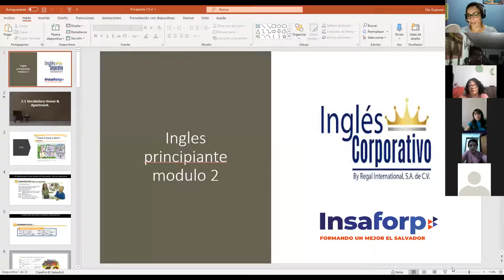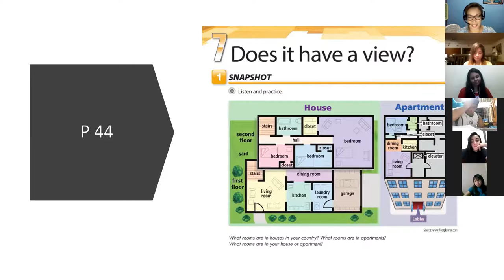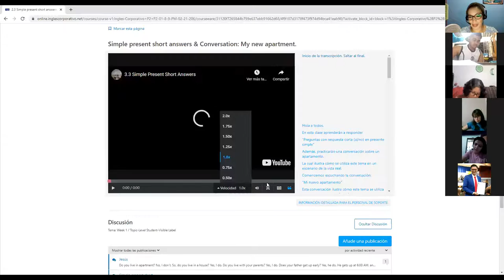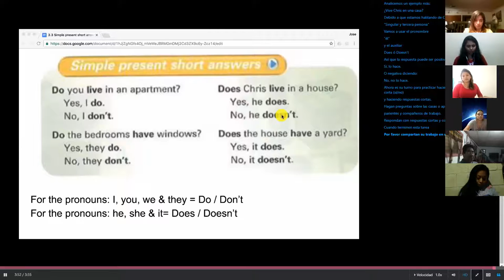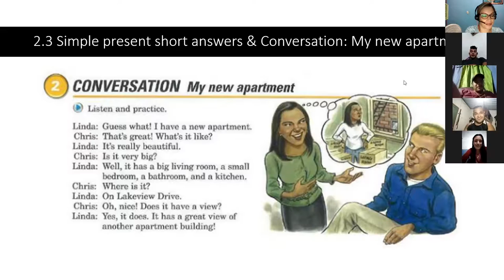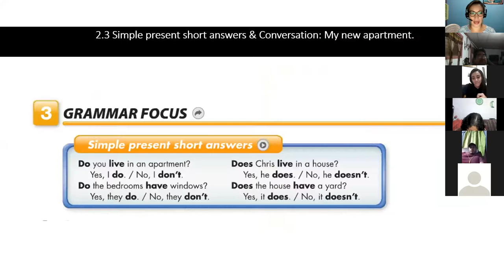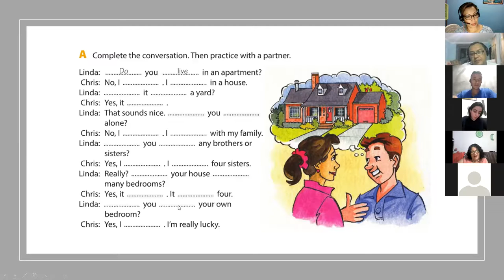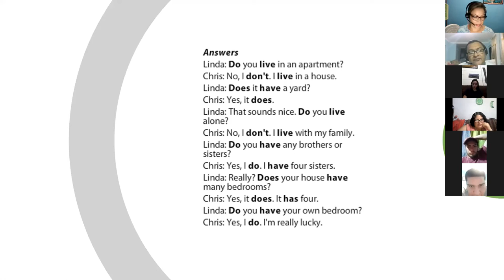Ingles Corporativo- Class #5 Does it have a view?